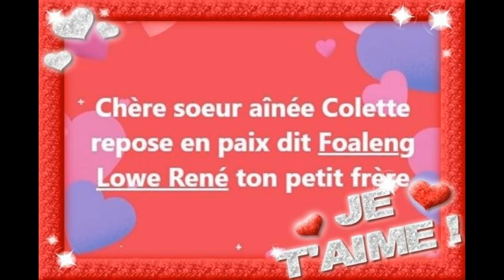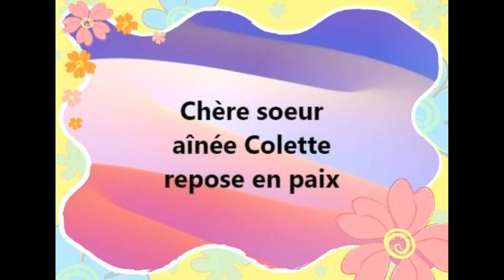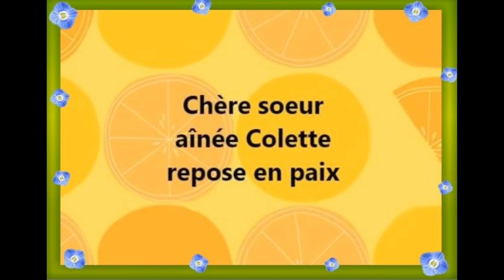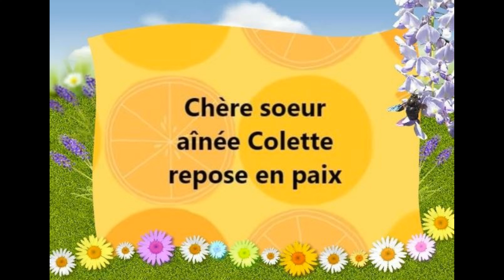Hommage à Madame KAMGUE COLETTE décédée le 12/01/2024 à Yaoundé Cameroun. Par Foaleng Lowe René